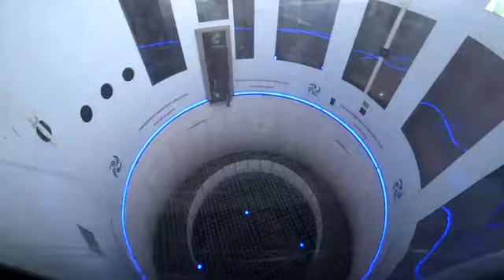89273 - 17-12-17 1504 - Dynamic - 1500